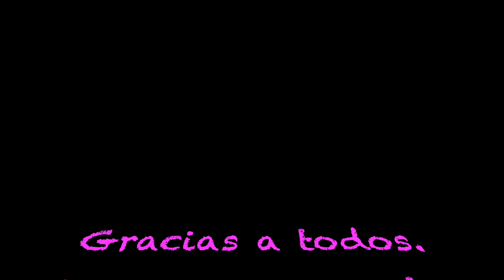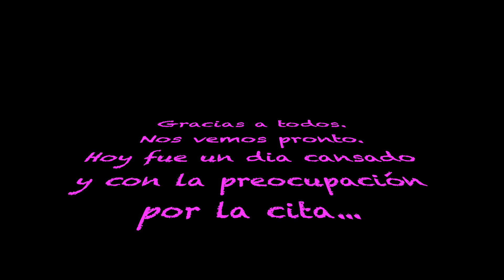CITA CON EL OCULISTA Y COMIDA DE LUNA MUY CARA **Vlog# 562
Nos vamos otra vez al Dr con mi Mamá.